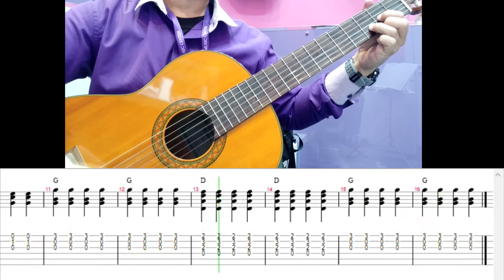This Land is your Land from Guitar for kids